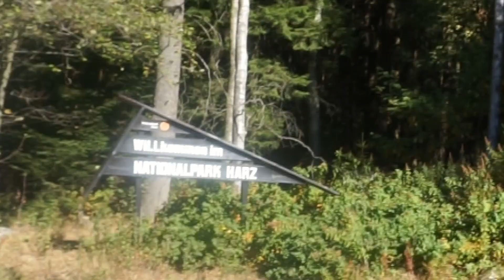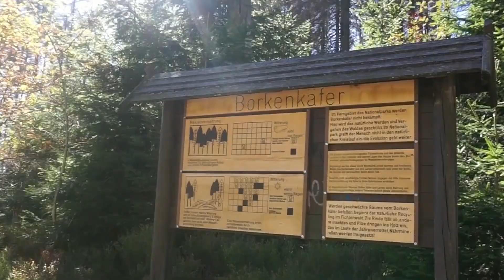13. O QUE EU COMO EM UMA DIA COMO VEGANA / DIA DE TRILA